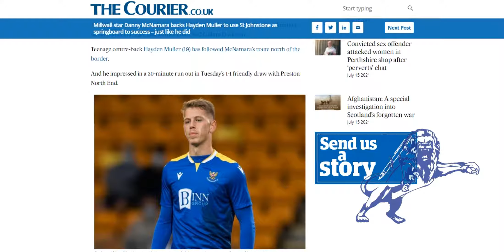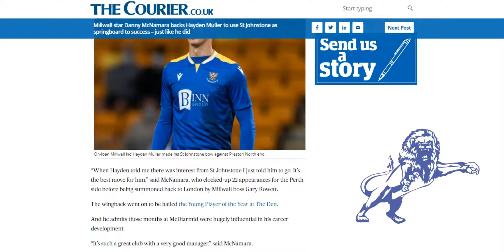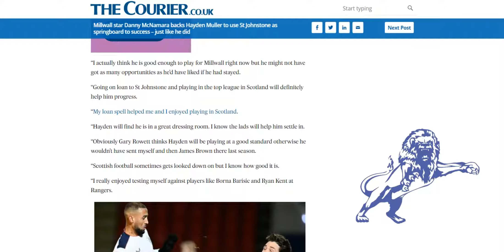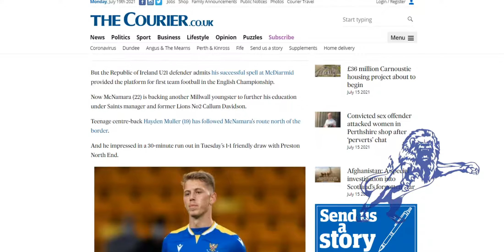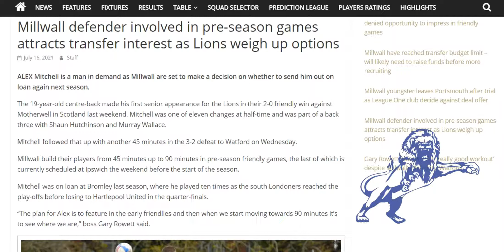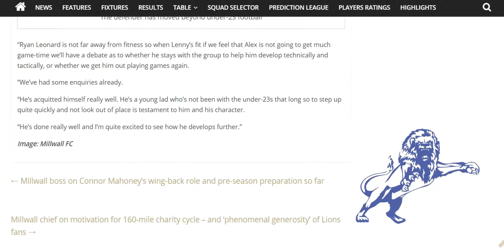Danny McNamaras Nice Words for Hayden Muller, Alex Mitchell Attracting Loan Interest.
The Daily Millwall : Sunday 18th July 2021
Today : Danny McNamara spoke to the Dundee Courier bigging up Hayden Muller to the St Johnstone fans.
Alex Mitchell is attracting interested clubs who want to take him on loan this season